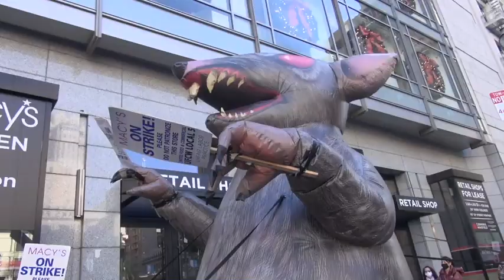How About Living Wages? Three Hundred UFCW5 Members Strike SF Macy's Union Square Store On 12/24/22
Three hundred UFCW 5 members struck San Francisco Union Square Macy's store on December 23rd and 24th. They reported  that they make only $17 to $21 an hour and that management have walked out of negotiations in New York.
Some of the workers have been with Macy's for more than 30 years and cannot survive on wages in San Francisco and the Bay Area that has one of the highest housing costs in the world.
This interview was done on 12/24/22
Additional Media:
Northern California IUOE Local 39 Engineers On Strike At Macy's For Cost Of Living & For Healthcare
STILL ON THE LINE! Macy's IUOE 39 Engineers Still Fighting Give-backs & Scabs After 63 Day Strike